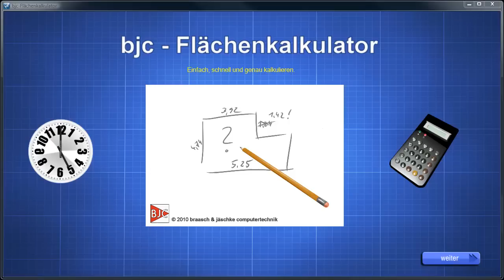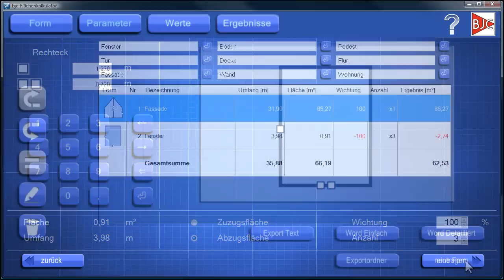maxmess-Flächenkalkulator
Der maxmess-Flächenkalkulator ist eine Software zur einfachen, schnellen und genauen Aufstellung von Flächenbilanzen. Mit wenigen Klicks entstehen aus Ihren Messwerten aussagekräftige Flächenbilanzen.

Sie haben Fragen oder wünschen weitere Informationen zu unseren Produkten?